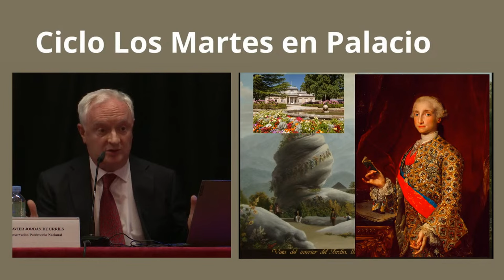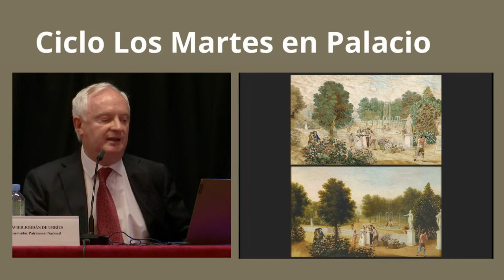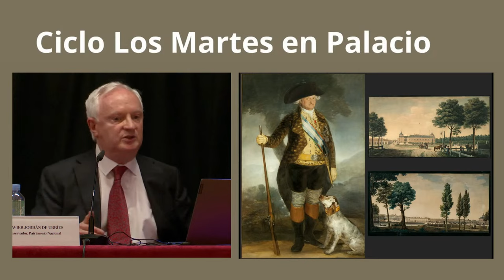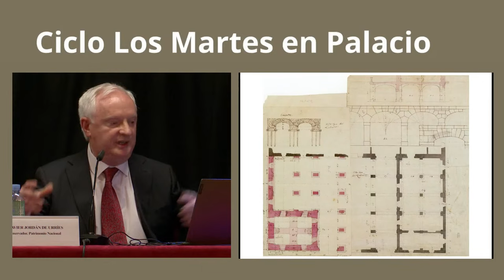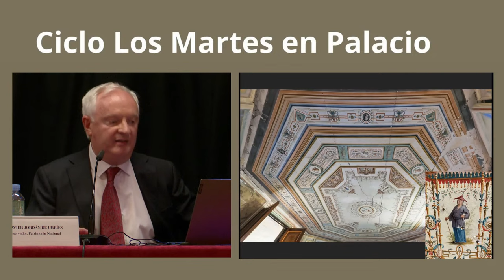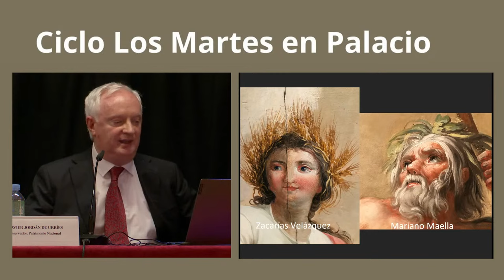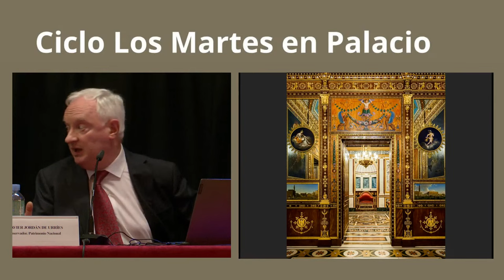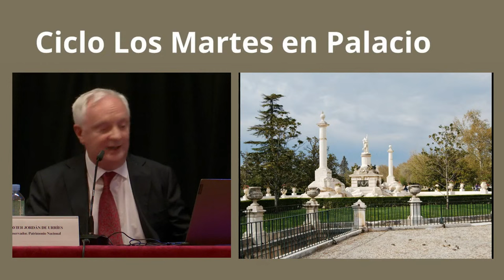"Los Martes en palacio": La Real Casa del Labrador: Un capricho de Carlos IV.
Ciclo de Conferencias: Los martes en Palacio, en colaboración con Patrimonio Nacional.

La Real Casa del Labrador: Un capricho de Carlos IV.
Ponente: Javier Jordán de Urríes de la Colina. Conservador de Patrimonio Nacional

Palacio Real de Madrid - 25 de abril de 2023, 19 h